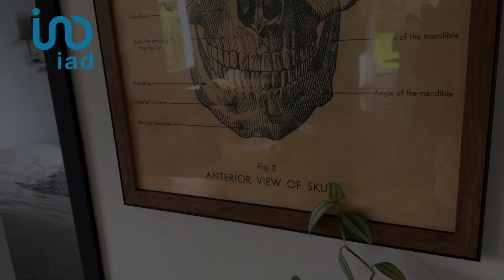Octeville iad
maison 2 chambres avec autonomie de plain-pied